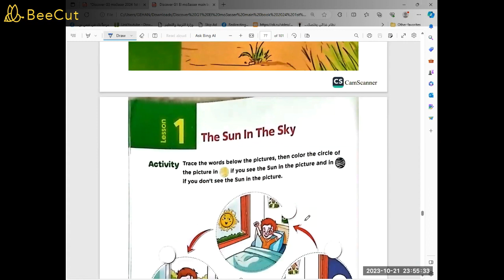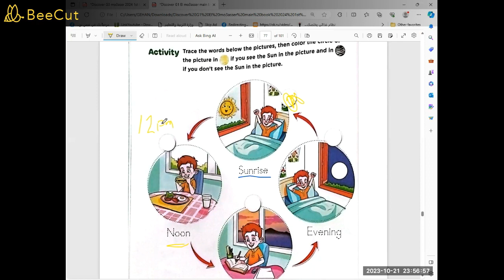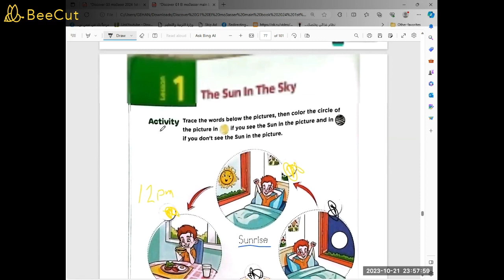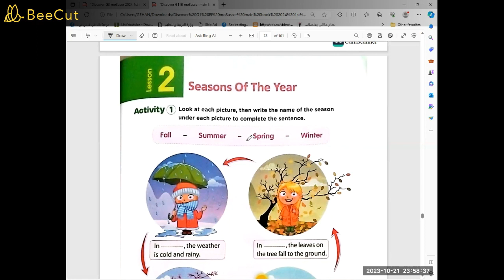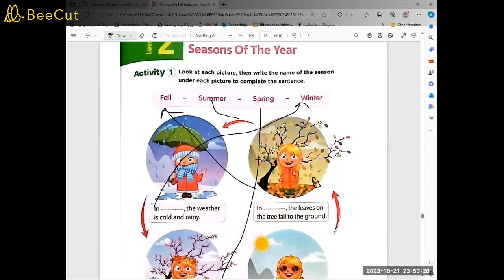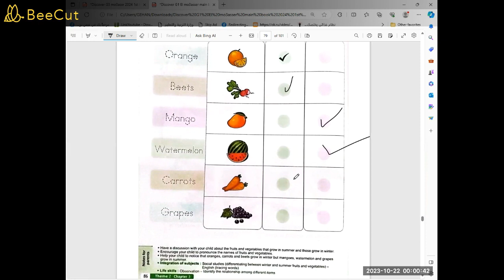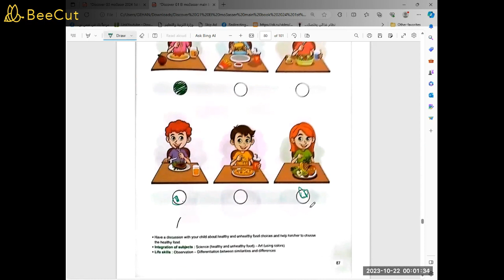ديسكفر اولى ابتدائى ترم اول 2024 Discover G1 Growing Food In World Around Us Theme 2 Chapter 3